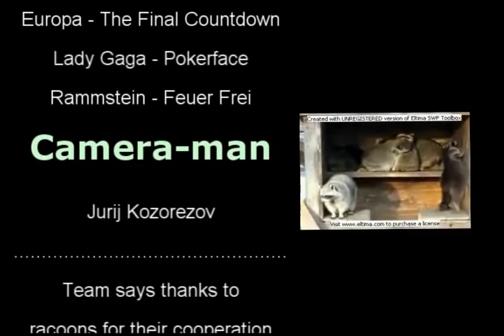Raccoon Tales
I and my friends made a small comedy for a Movie Festival. Enjoy! :)
P.S. I am not claiming any of the audio products used in this movie to be mine. All authors and song names can be found at the movie's references in the end.